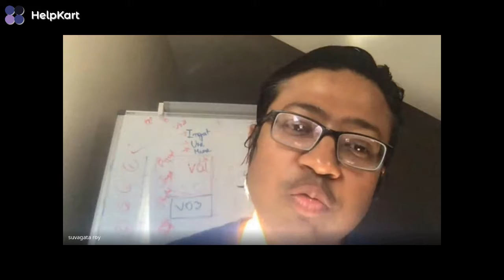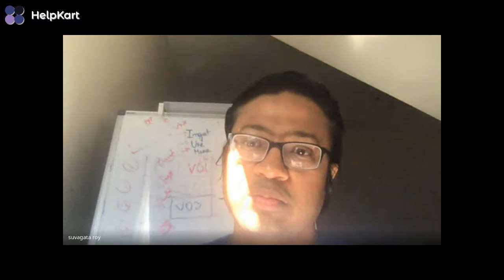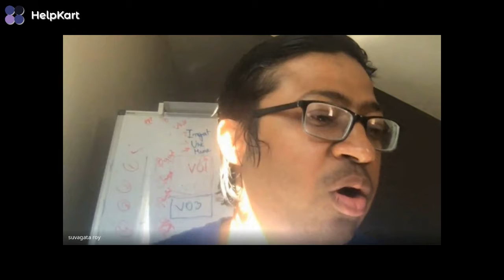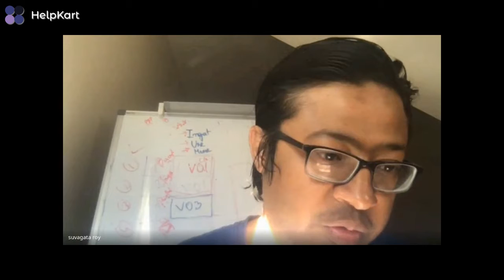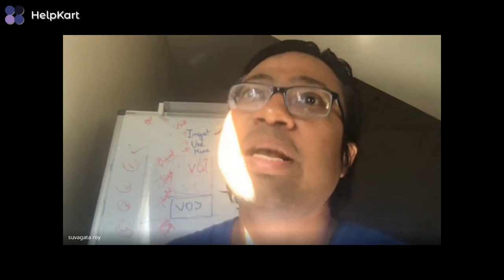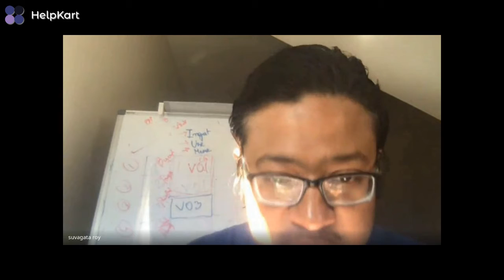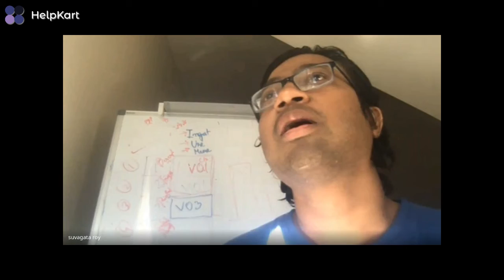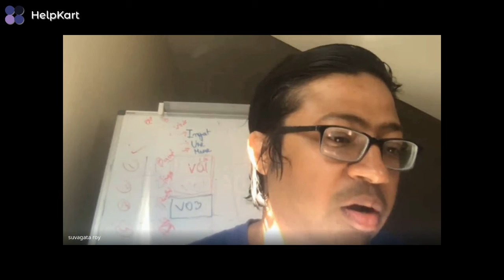Product Management QnA Session - Part 3 | Facebook PM | HelpKart.live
Suvagata answers questions asked by the community people.

HelpKart aims at helping millions of Indians find their calling and discover their dream career. It gives you a community where you can connect live with people who are close to your dream career. Leaving the conventional careers behind, we arrange live sessions on professions like Entrepreneurship, Food Blogging, Freelancing, Online Content Creation, and many more, for the people who want to do it in the future, from the people who have done it in the past.
If you ever wondered, what you really like doing, what is your inner calling? Connect with someone from us, we'd love to have you onboard!

To schedule a session with one of our mentors, please